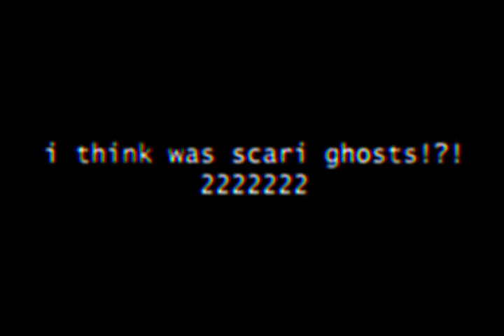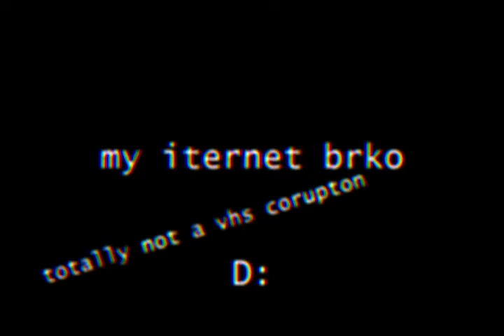Chase Crisis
CC or cc?
Analog horror be liek

Good night my beautiful - not the care taeker
amongus drip
dun dun dun dun dun dun dun dun dun.. bu du dum. bo boom

-- voidable --

LIL E SERIES IS COMING BACK TOOO
i have already idea planed
ikea?
scp?
3008?

twek ily